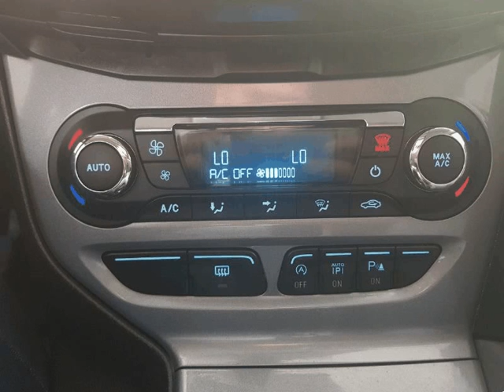Ford Focus SW TITANIUM 1.6 TDCI para Venda em Plural Status . (Ref: 533785)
Ford Focus SW TITANIUM 1.6 TDCI para Venda em Plural Status . (Ref: 533785) do ano 2011 com 106000 Kms.- Bluetooth
- Estacionamento Automatico
- Ar Condicionado Automático
- Jantes de Liga Leve
- 4 Vidros Elétricos
- Vidros Escurecidos
- Cortinas Vidros Traseiros

Garantia de 12 meses e revisão incluído no preço.

Possibilidade de financiamento até 108 meses sem entrada inicial com prestação de 197,58€.

Todas as despesas de financiamento e incluídas! .Todos os dados e disponibilidade carecem de confirmação junto do vendedor.